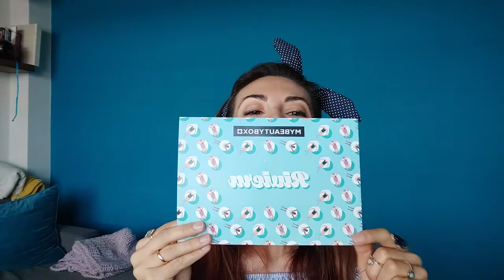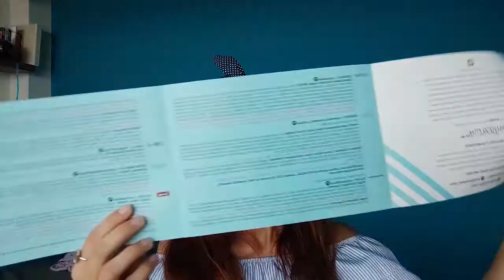♥ spacchettiamo la my beauty box di Luglio ♥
❥ ciao❣
usa il codice BNRA984 per avere il 10% di sconto sul tuo primo acquisto ❣
ps: se lo usi non dimenticarti di farmi sapere se funziona ❣ 😘

✰ tutti i prodotti usati/citati sono stati acquistati da me ✰
✰ ogni parere/opinione/giudizio è a titolo completamente personale ✰
✰ questo video non ha scopi pubblicitari ✰